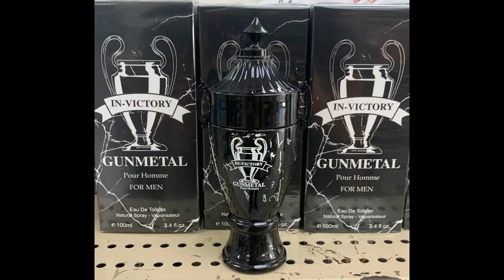PerfumesDiscounts.com Domain Name for Sale visit Us Indoors T W Flea Market Pensacola Florida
Visit Ourfleamarket.com for more information.PerfumesDiscounts.com
Domain name only does not include a website.
 Visit us at the T W Flea Market for perfumes, handbags, work boots and footwear.